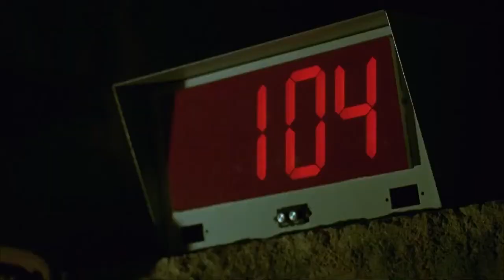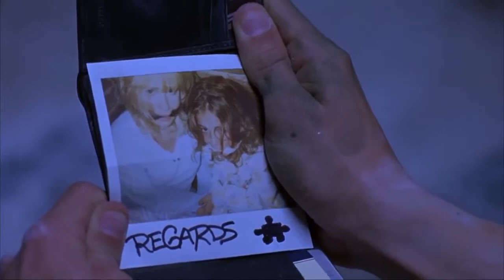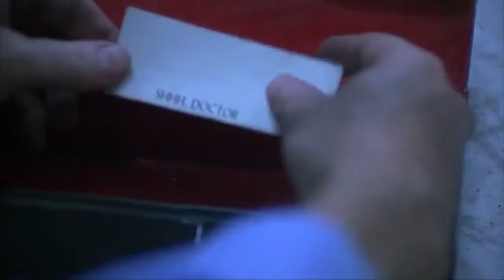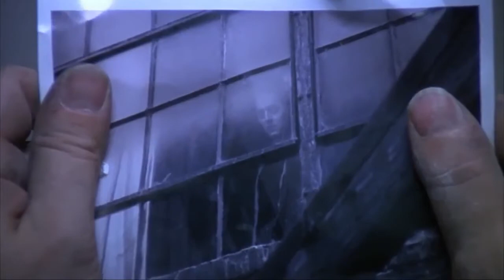Two people are stuck in a Bathroom and have to kill each other to get free.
Photographer Adam Stanheight (Leigh Whannell) and oncologist Lawrence Gordon (Cary Elwes) regain consciousness while chained to pipes at either end of a filthy bathroom. As the two men realize they've been trapped by a sadistic serial killer nicknamed "Jigsaw" and must complete his perverse puzzle to live, flashbacks relate the fates of his previous victims.